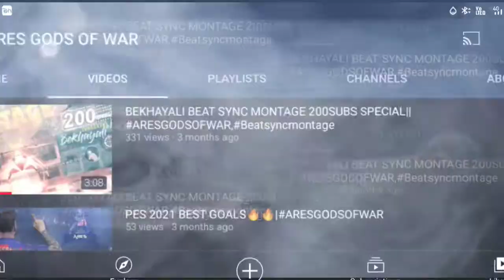ARES GODS OF WAR IS BACK 🔥🔥🔥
after so much of struggle and hard work i am starting back
VIDEO EDITED BY @CS_EDITS.